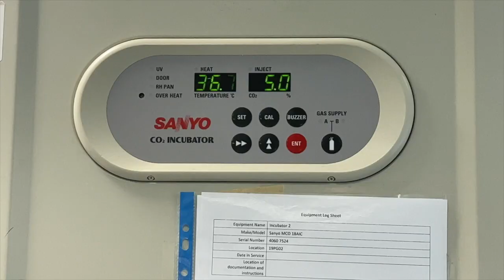Exclusive tour of the cancer research labs at the University of Surrey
Join us on a quick walk-through of the cancer research labs at the University of Surrey and meet the scientists who are working hard to find some treatments for advanced prostate cancer.